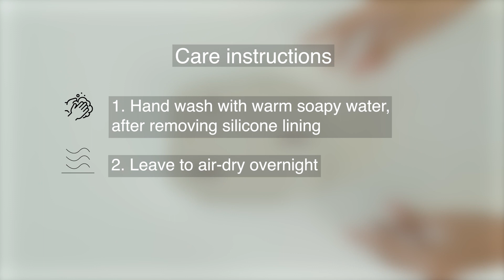2023 Collection Tritan Snack Box